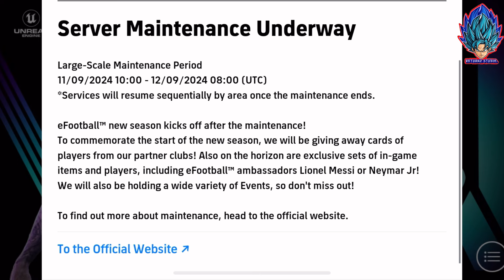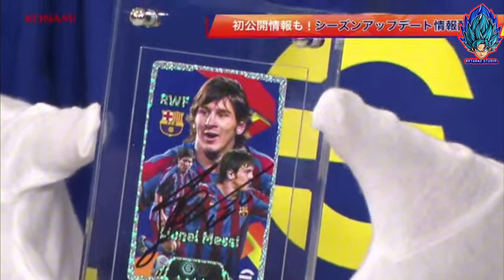อัพเดท!! ประกาศแจกนักเตะฟรี ยืนยันนักเตะใหม่แจกฟรี แบบจัดเต็ม สิ่งที่จะเข้ามาใหม่!! | eFootball 2025